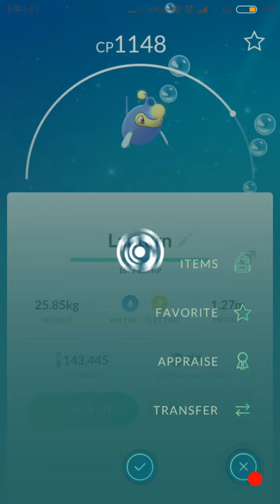POKEMON GO RAID BOSS LEVEL 2 - LANTURN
this time with 5 trainers!